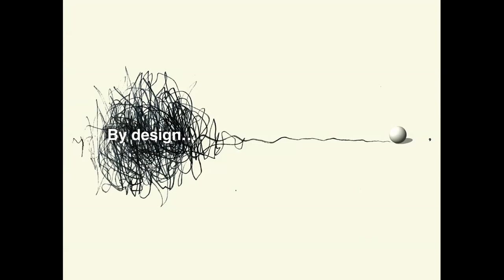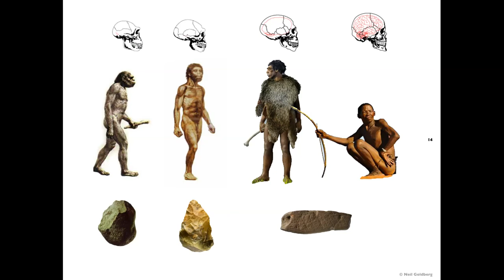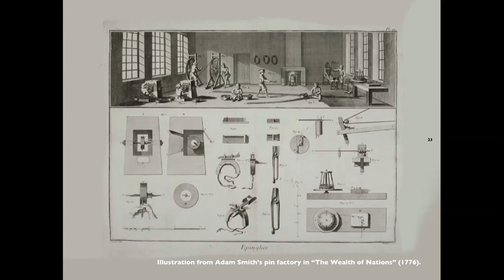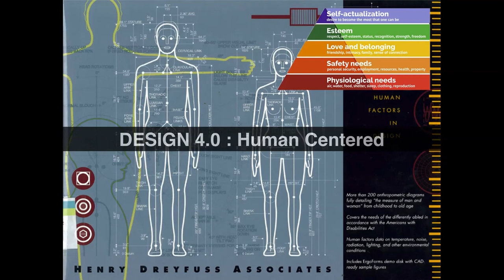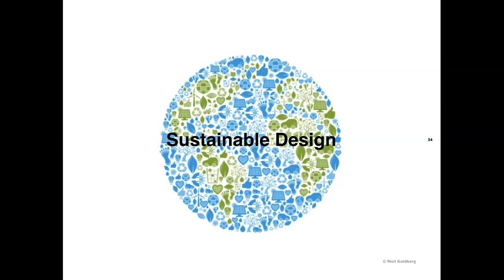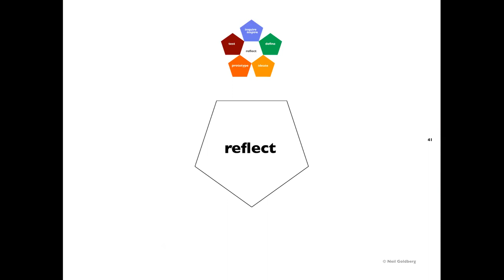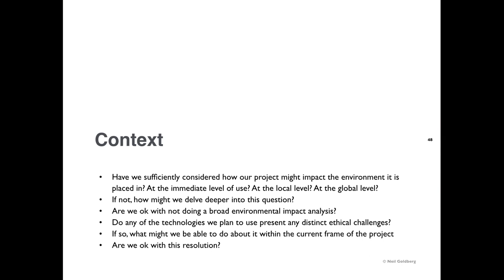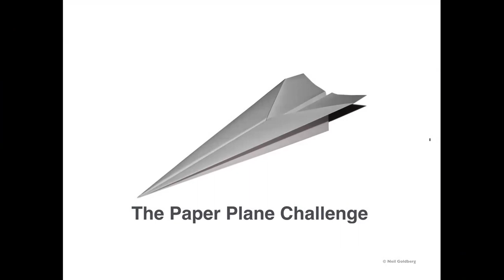Lecture Design Consciousness MKTG 699 Spring2020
This lecture about Design Consciousness and Conscious Design comes directly after an introductory lecture and discussion about Design Thinking - its rationale, history, mindset, key principals and the 5 step model to which I've added a 6th - for reflective practice and ethical thinking.